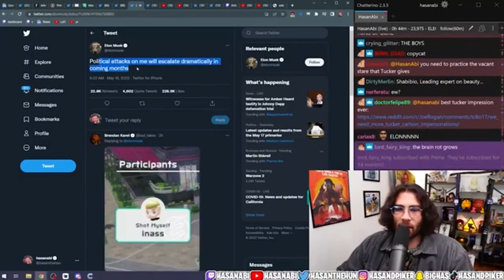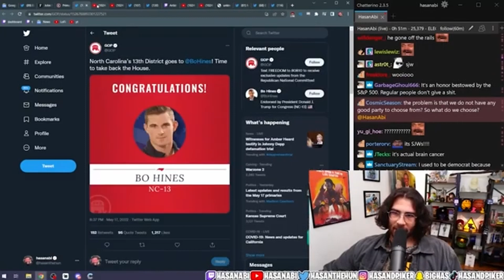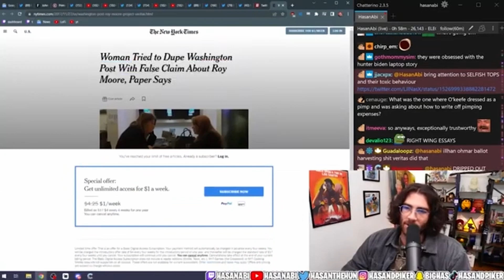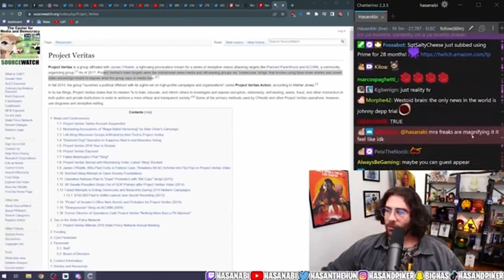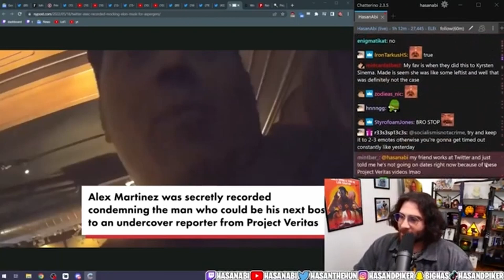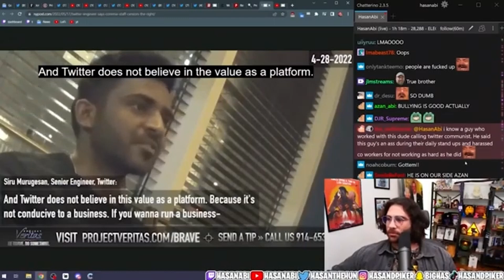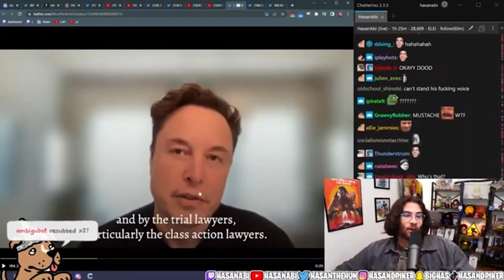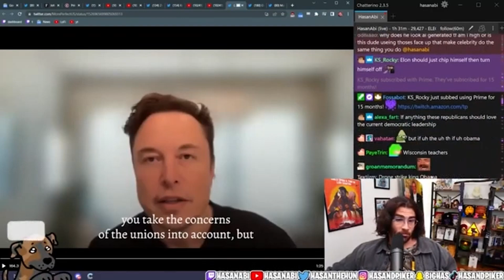Elon Musk & The Project Veritas SMEAR | Hasan's Himbos